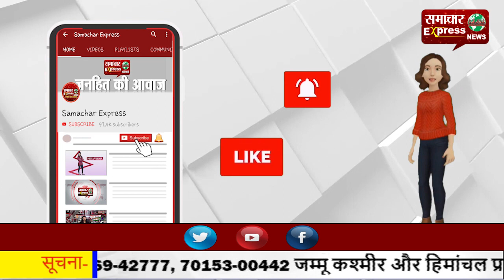चार भैंसों को भूसे में यूरिया दिया, दो भैंसों ने दम तोड़ा, फैली दहशत!